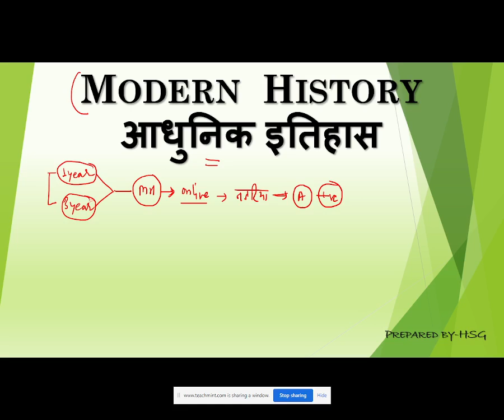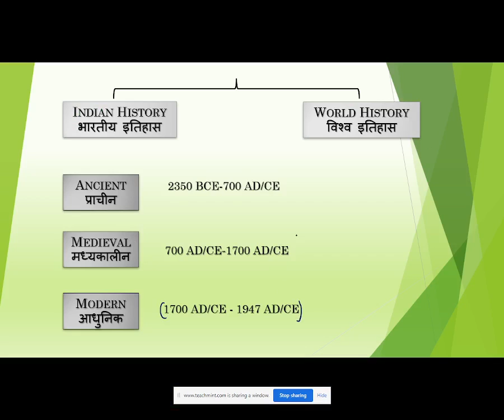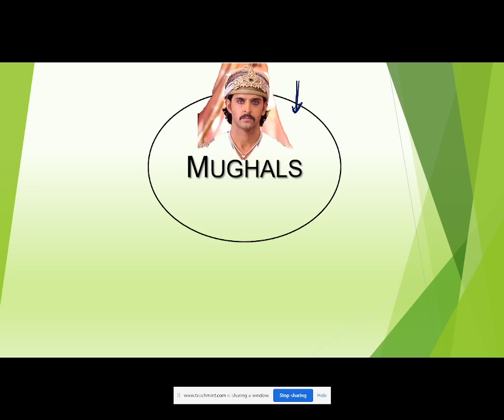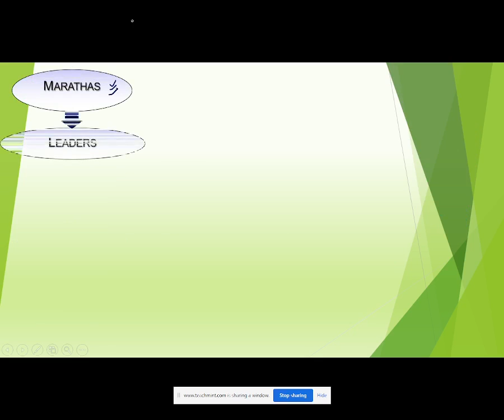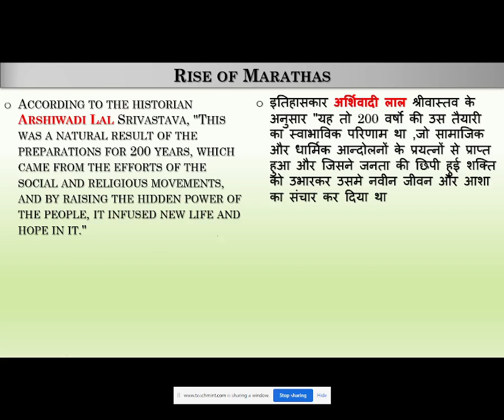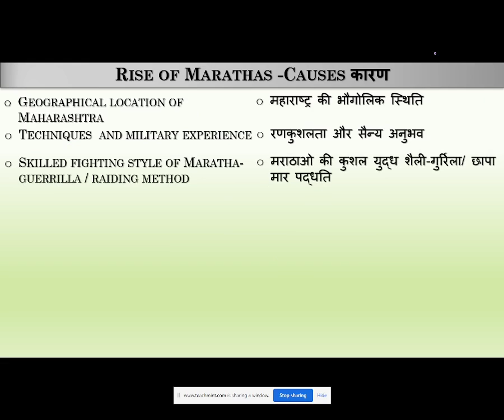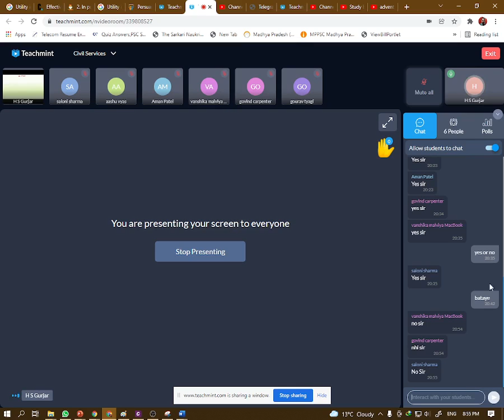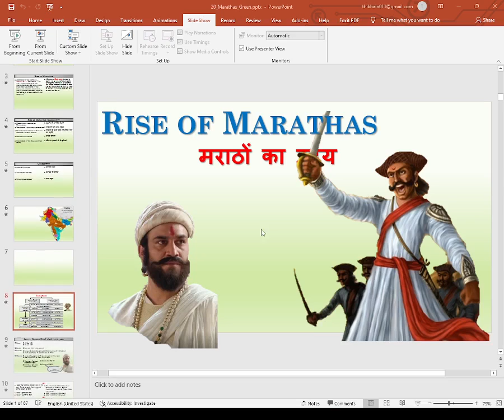Introduction of Modern History & reason of rise of Maratha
Hello Everyone,
Welcome to Study Bricks

Main object of this channel to create your interest in respecting subjects by interactive idea of studies example- Window is similar Jain Religion and Muslim league is like raincoat wala